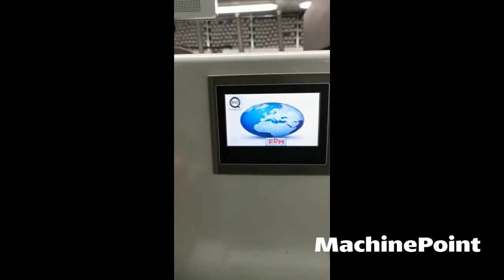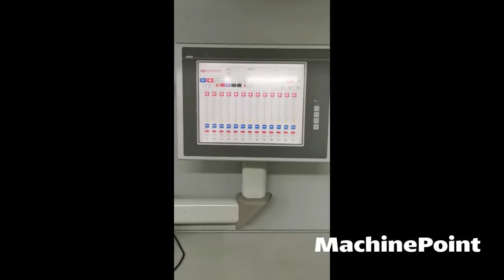CODIMAG Viva 340 Offset printing machines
CODIMAG Viva 340 in production

█► MachinePoint presents you a used Offset printing machines for sale, from year 2006. The brand is CODIMAG and the model is Viva 340. Number Of Colours is 7  and Printing Width is 340 mm. This machine is classified under Printing Machines and Label offset printing machines in MachinePoint inventory.